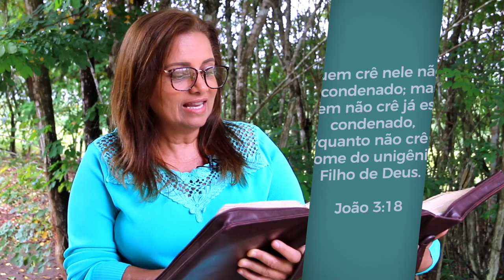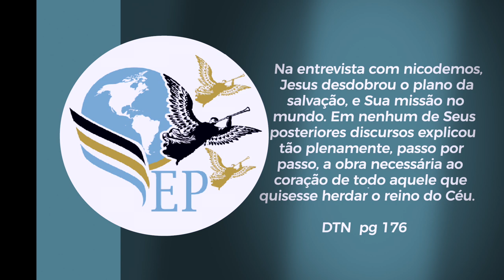Maiza Ribeiro (Serie Jesus 36)